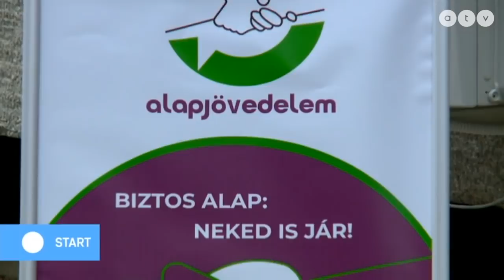Vizsgálat indul Bayer Zsolt várbeli lakása miatt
Az ATV Start vendégei V. Naszályi Márta polgármester, I. kerület, Párbeszéd és Ander Balázs alelnök, Jobbik.